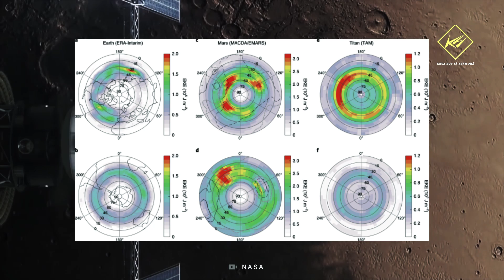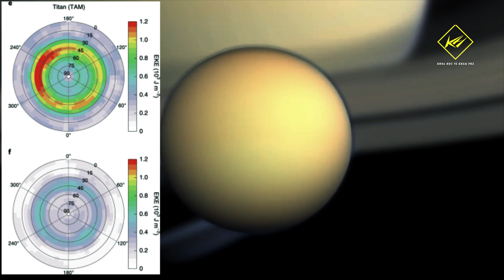Tìm thấy nơi "không có" bức xạ trên sao Hỏa | Khoa học vũ trụ - Khoa học và Khám phá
Tìm thấy nơi "không có" bức xạ trên sao Hỏa